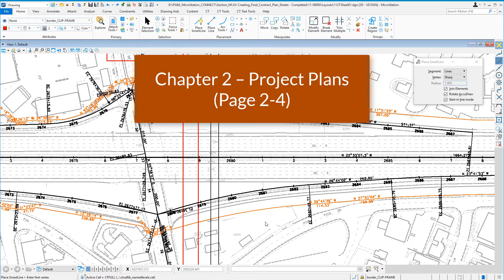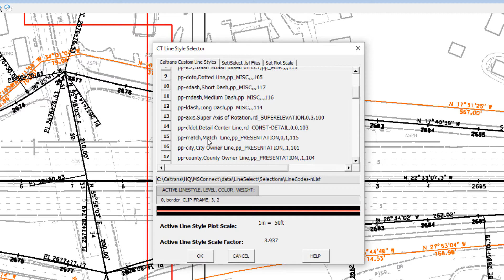Placing a Match Line on an Arc using AccuDraw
This Video will show you how to place a Match Line Perpendicular to an Arc.